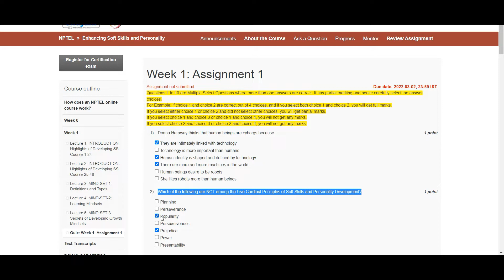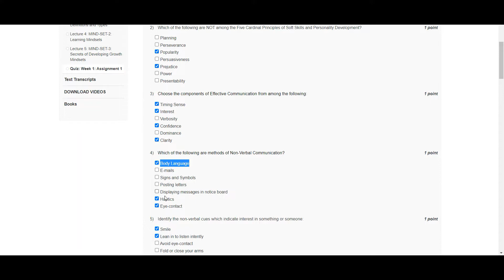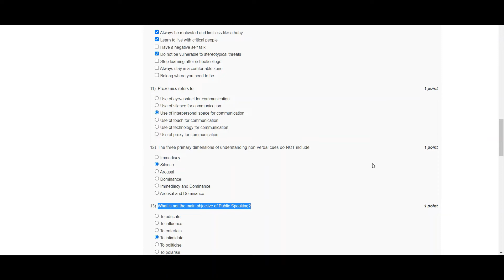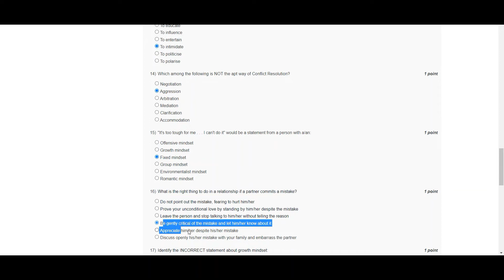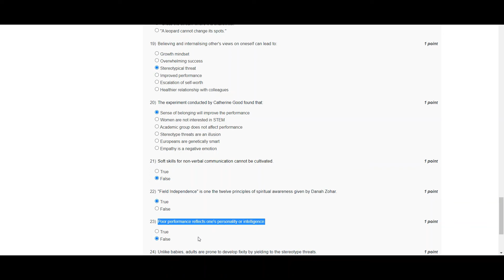Enhancing Soft Skills and Personality || NPTEL | Week 1 | assignment solution 1 | 2022